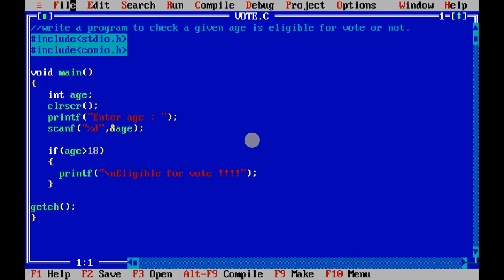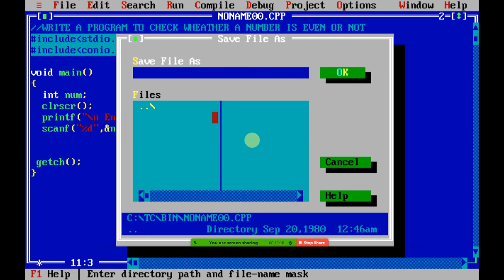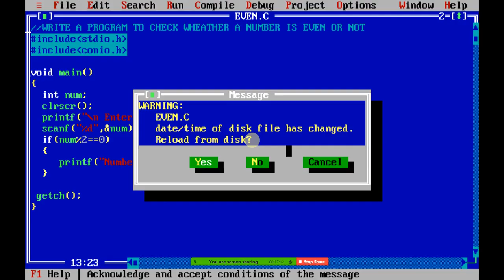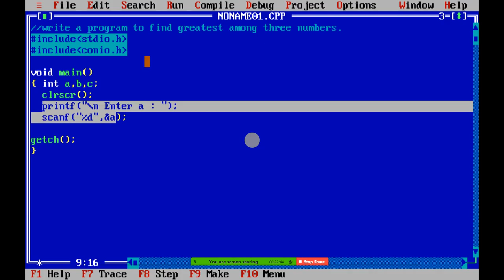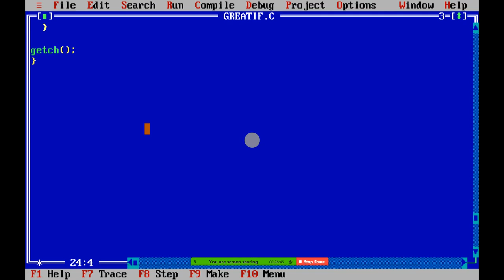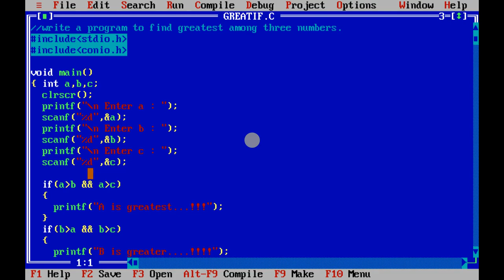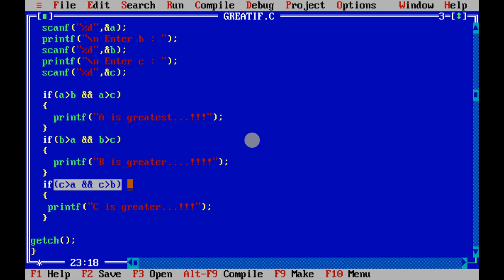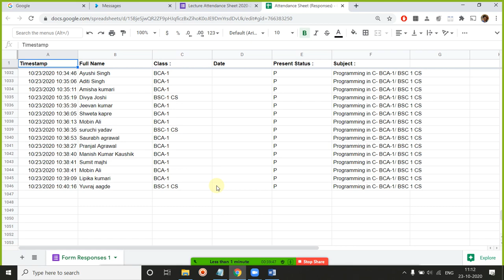23 OCT 2020 SIMPLE IF PROGRAMS